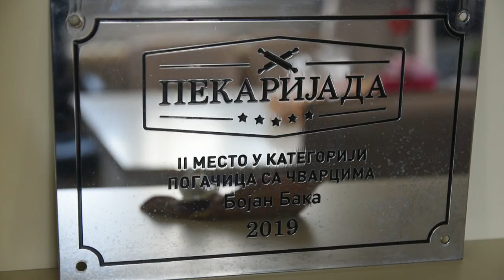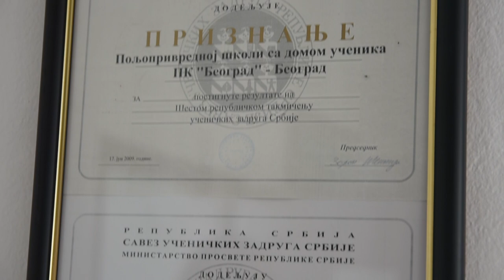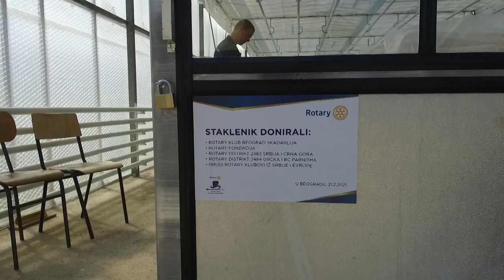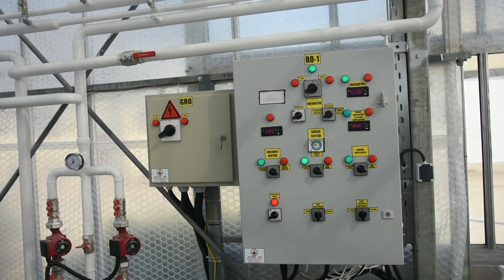RASADNIK ZNANJA ZA 21. VEK - Poljoprivredna škola PK Beograd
Ko je najbolji rasadnik znanja iz oblasti poljoprivrede?
Sagovornici:
Dragana Benović – direktor Poljoprivredne škole sa domom učenika PK Beograd
Ljupko Kučuk – organizator praktične nastave
Facebook : Farma emisija o poljoprivredi